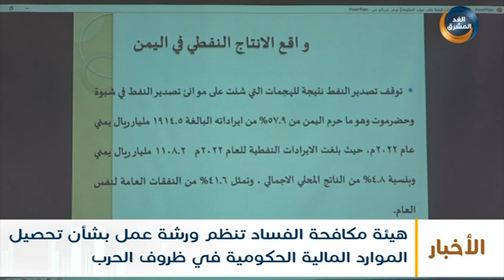نشرة أخبار الخامسة مساءً | مؤسسة الشيخ خليفة تفتح طرق سقطرى المتضررة من الأمطار (24 أكتوبر)